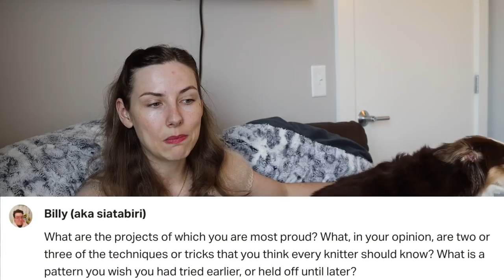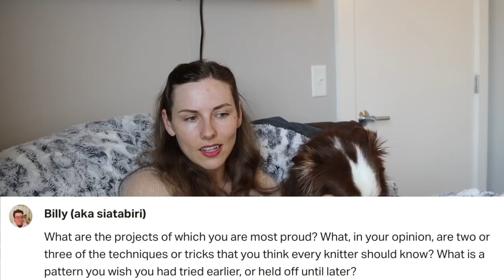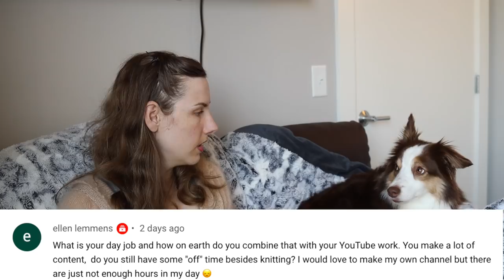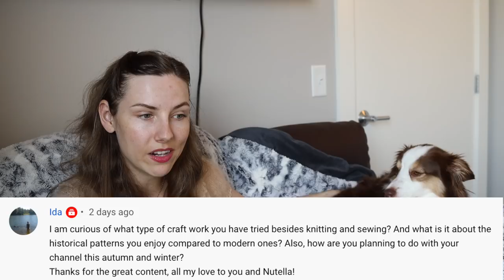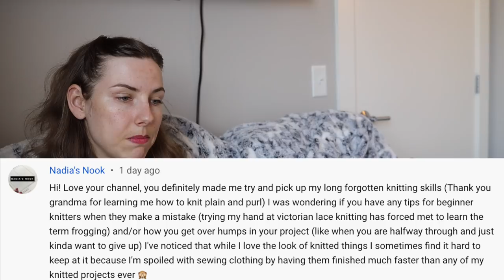Am I really an engineer? || Get To Know Me and relax with Nutella 🐶|| Q&A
When did I start knitting? What do I do in my day job? Is Nutella always this cute? Find out and get to know me this week as I answer some of your questions. I hope I get a chance to do this again soon to get to the rest of the questions!